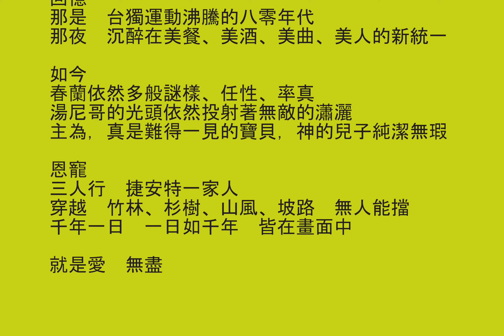吳春蘭生日紀錄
一早　晨曦在森林的末梢探頭
小鳥　我也在探頭
光　　應許了這一刻
撒在　主裡一家人的擁抱
為了迎接那三十年後的再見

時間
有些人很難熬　因為虛空
有些人很經典　因為相愛

回憶
那是　台獨運動沸騰的八零年代
那夜　沉醉在美餐、美酒、美曲、美人的新統一

如今
春蘭依然多般謎樣、任性、率真
湯尼哥的光頭依然投射著無敵的瀟灑
主為，真是難得一見的寶貝，神的兒子純潔無瑕

恩寵
三人行　捷安特一家人
穿越　竹林、杉樹、山風、坡路　無人能擋
千年一日　一日如千年　皆在畫面中

就是愛　無盡